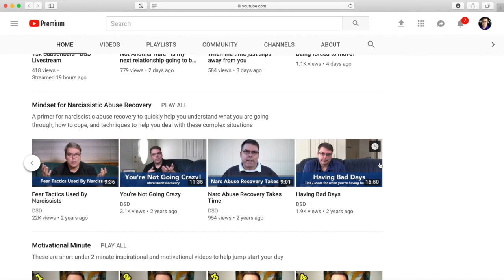Viewer Request - Why can't the narcissist feel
Viewer Request - Why can't the narcissist feel. Narcissist have no, or very limited, empathy and can not feel what they are doing to others.  They are solely focused on their own wants and needs and it doesn't effect them to hurt others to achieve their goals.  This video is discusses this topic as a responds to a comment.

📨 Send Mail To:
Duane DSD